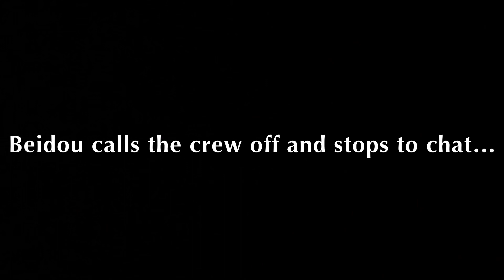Beidou’s Hangout (Ending 3/5)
Genshin Impact - “Once Everything is Over”